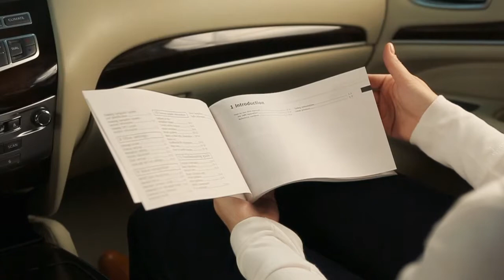2014 Infiniti QX80 - Navigation System Owner's Manual (if so equipped)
Your Navigation System Owner's Manual supplements this brief introduction, covering many more topics in greater detail.

It contains system information, technical information and a useful Troubleshooting Guide. This special Owner's Manual will help you become familiar with all the features of your Navigation System, offering you maximum efficiency and convenience as a traveling companion, guide and aid.